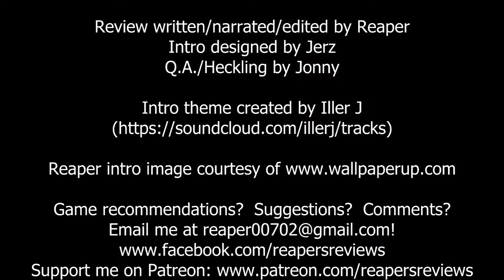Reaper's Review #317: Flatout 3 (PC)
This is a huge disappointment to the series...watch to find out why.